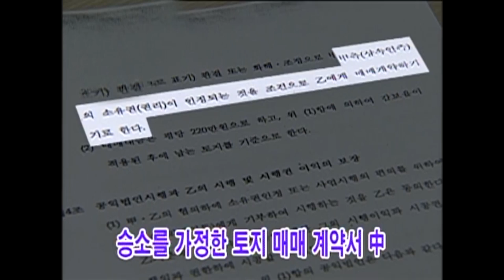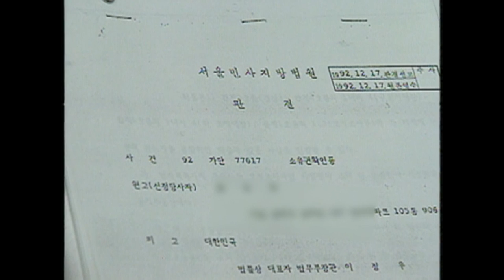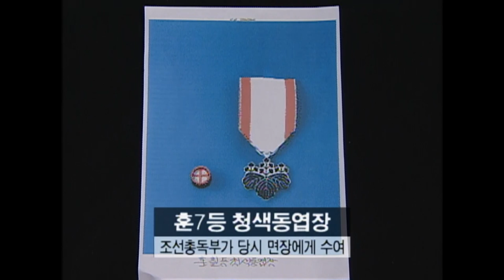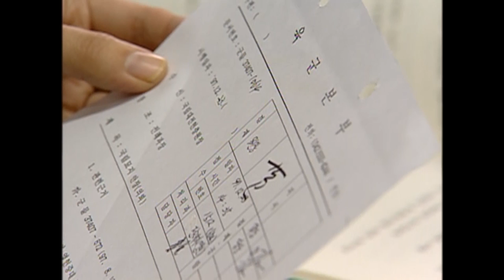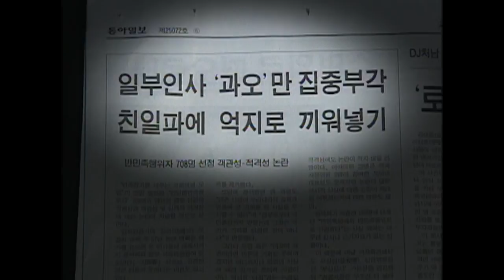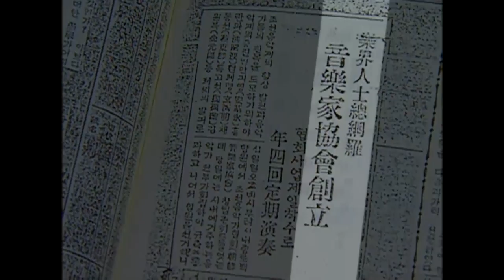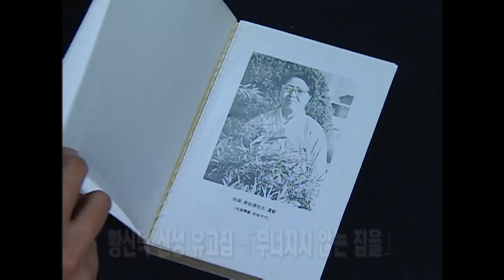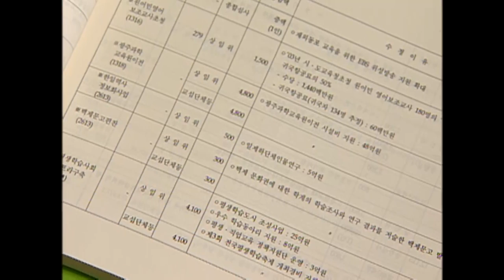[Full] 친일파는 살아있다_MBC 2004년 1월 27일 방송